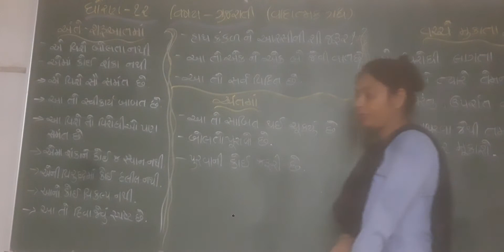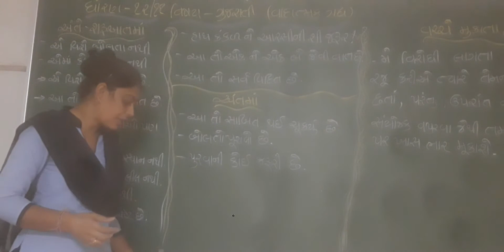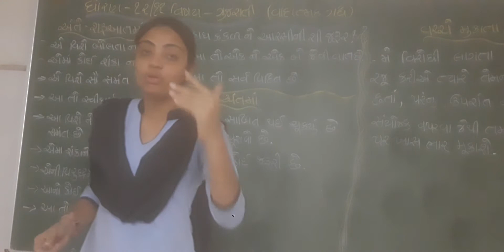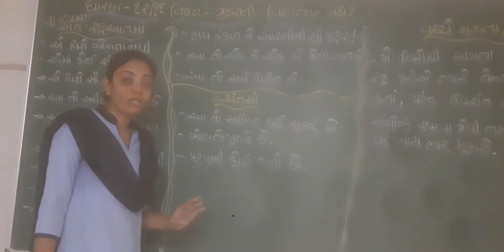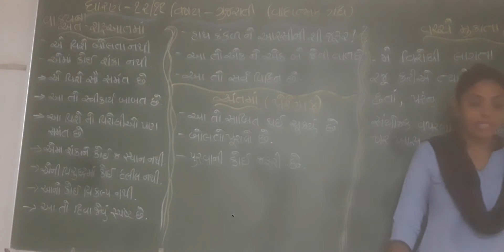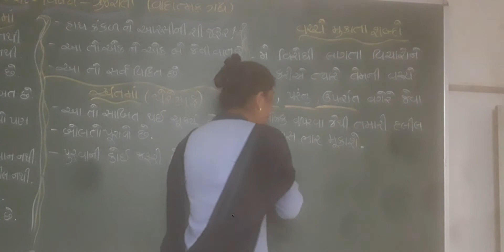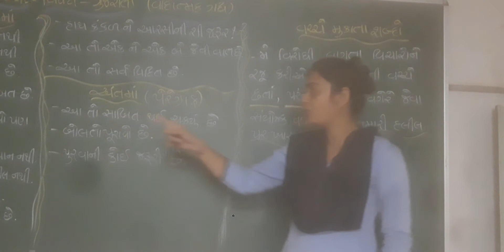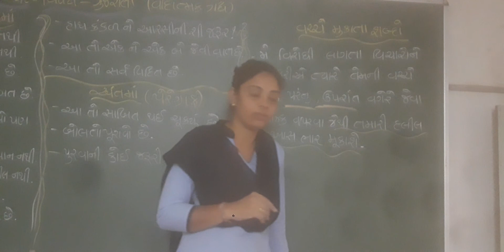ધોરણ=11(રૂપલમેડમ)વિષય=ગુજરાતી।। વાદાત્મક ગદ્ય (ભાગ -3)